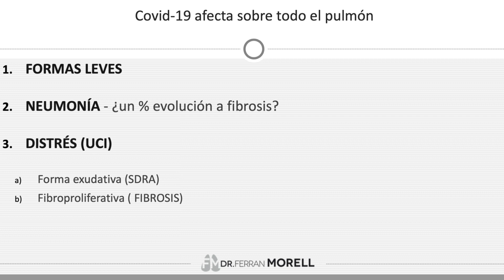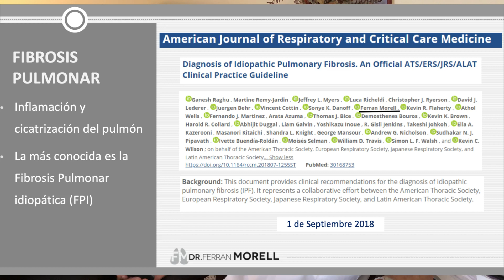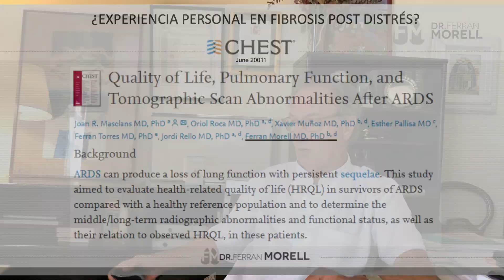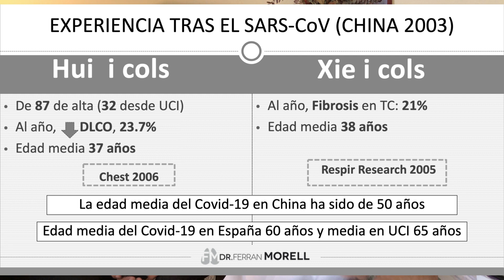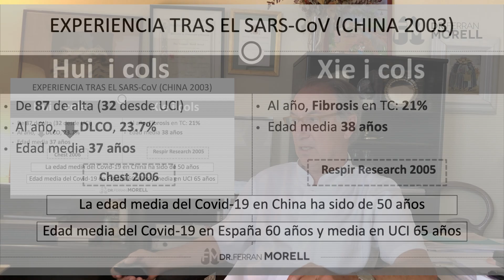Fibrosis pulmonar post coronavirus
El Covid-19 afecta sobre todo el pulmón, es por ello que el Dr. Ferran Morell nos explica en el siguiente vídeo de qué manera puede ser esta afectación según los estudios que se están haciendo. Y nos hace una comparativa entre éste y la experiencia vivida entre el SARS-CoV (CHINA 2003).